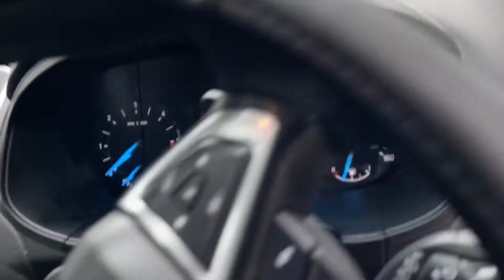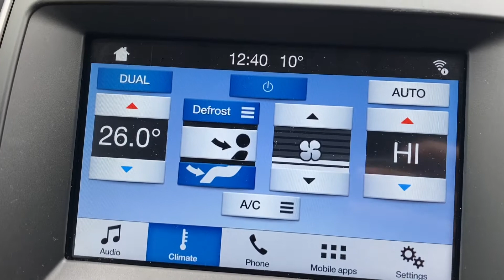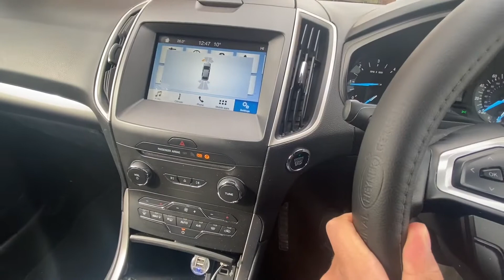SOLD! Ford Galaxy 2016/17